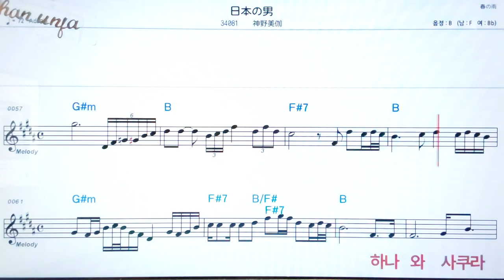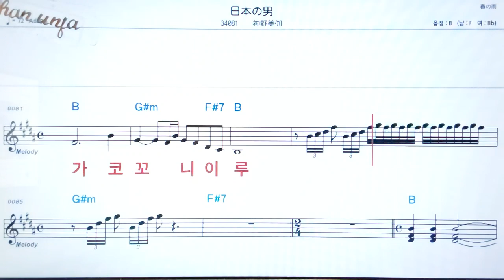니혼노오토코/신노미카💖日本の曲( 한글 발음)악보, 코드, ,가사,Karaoke*카라오케 반주